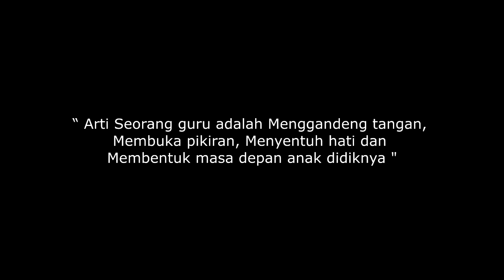Ucapan manajemen AULIYA di hari guru